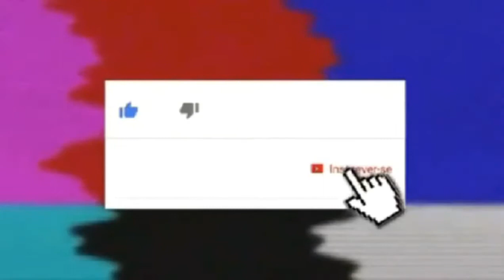pata e patinhos (aula 73)Pte 01